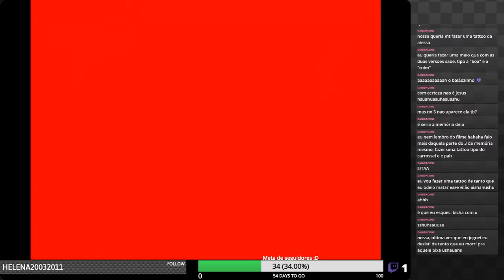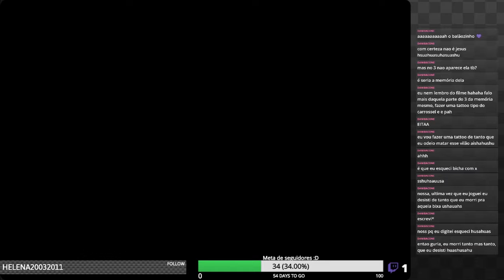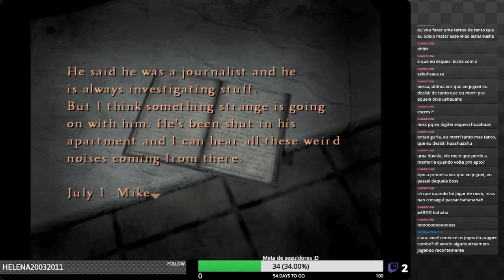FANTASMAS DE FÓRMULA 1 | Silent Hill 4 - parte 3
Jogando Silent Hill 4 em live!